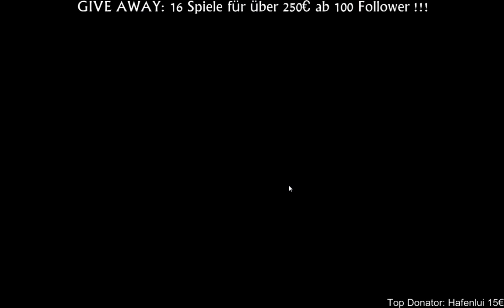🚗 Ab ins Kiesbett - #001 Lets Play Project Cars Livestream Project Cars Gameplay German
Let's Play Project Cars Deutsch Gameplay von Twitch TV

-ich bin für alles dankbar -

1. MÖGLICHKEIT ➜ Kostenlos

a. AD BLOCK aus
b. Videos teilen auf G+ ,Twitter und Facebook
d. Kommentar da lassen

2. MÖGLICHKEIT ➜ Kostet nicht mehr + Sparen

a. Amazon anklicken, was kaufen ➜ (Kommt bald)

3. MÖGLICHKEIT ➜ Wenn Du kannst

a. Einmalige direkte Spende (Paypal, Kreditkarte oder sogar mit Paysafe möglich) ➜
c. Onlineshop ➜ Irgendwann in der Zukunft ➜ Ich spinne mal :D

Informationen zum Spiel Project Cars

Titel: Project CARS

«Project Cars»
Genre: Rennspiele, Simulation, Sport

Beliebte benutzerdefinierte Tags für dieses Produkt:

Rennspiele
Simulation
Fahren
Realistisch
Mehrspieler
Sport
Einzelspieler
Physik
Atmosphärisch
First-Person
VR
Action
gamepad
3rd-Person
Koop
OpenWorld
Arcade
TrackIR
Indie
Gelegenheitsspiele

Publisher: Slightly Mad Studios, BANDAI NAMCO Entertainment

«LET'S PLAY PROJECT CARS»
Kommentiertes Gameplay von FLATRATE / FLATRATEgames (2017).

Instagram (kommt irgendwann mal)

➜ Wer bis hier unten liest ist der/die BESTE! Schreibe das Kommentar FLATsBester in die Kommentare :D Mal gucken, wer das macht :P

🚗 Ab ins Kiesbett - Lets Play Project Cars Livestream Project Cars Gameplay German